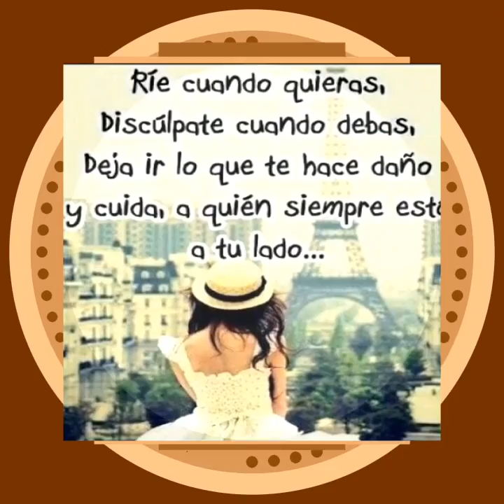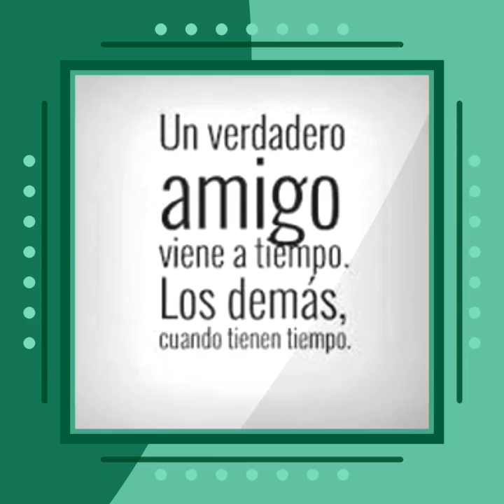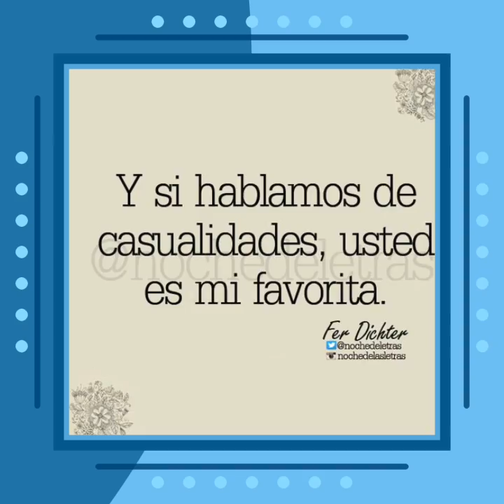Buenos días Mark y Tacherwomans : de Yoli